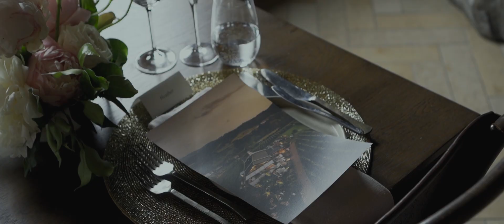Emma and Hamish's Tantalus Waiheke Island Wedding Highlights Video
Tantalus Estate Waiheke

Emma and Hamish's Wedding Highlights Video
An intimate wedding at Tantalus Estate, Waiheke Island. Every detail of this day was beautiful. Emma and Hamish have a long love story and this day felt like such a joyous celebration of the two and their wee little one. The personal messages from family and friends in Scotland were hilarious and filled with so much love and affection- these two are greatly missed by those back home and greatly loved by those who surrounded them on this day!